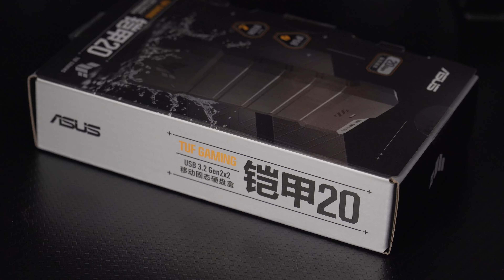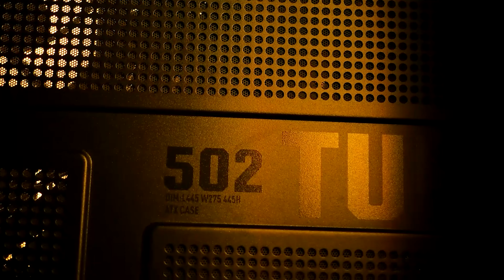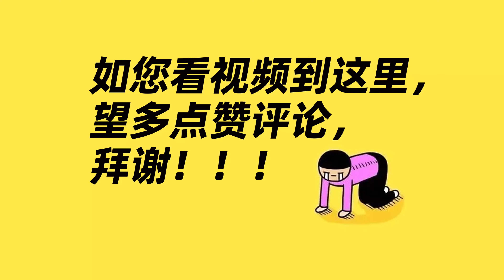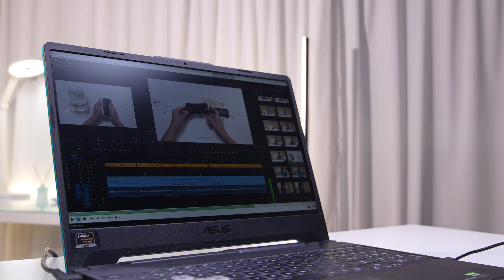华硕TUF铠甲20移动硬盘盒开箱评测 ASUS TUF GAMING ESD-T1W External SSD Holder Portable Enclosure Case Review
华硕TUF铠甲系列是主打防护性能和高传输速率的移动硬盘，闲置新的铠甲20除了有内置硬盘的版本，也推出了可以自己DIY安装的移动盒子，价格在三百+左右。